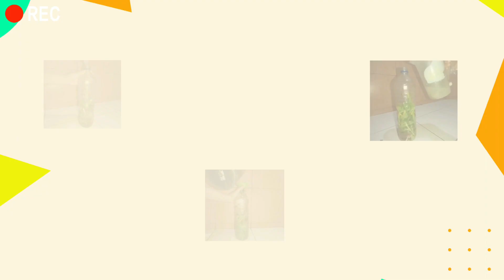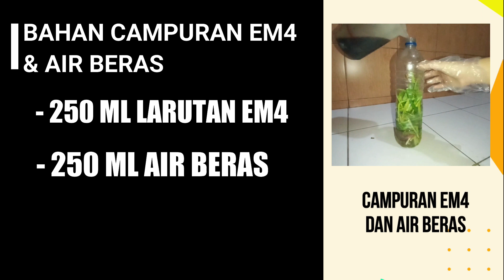Pembuatan Pupuk Organic Cair (POC)